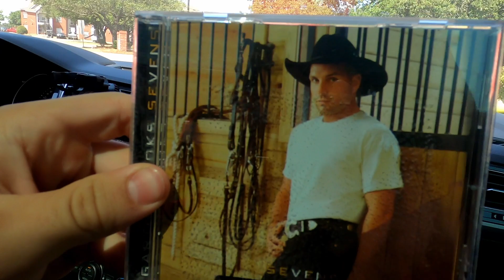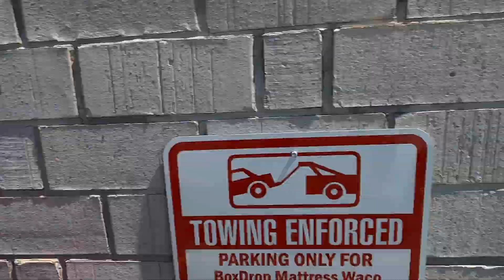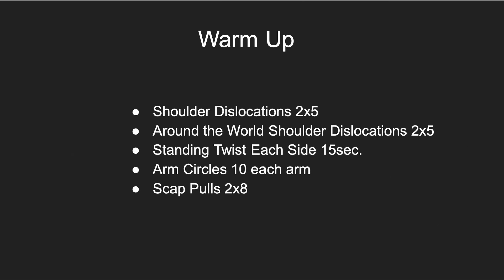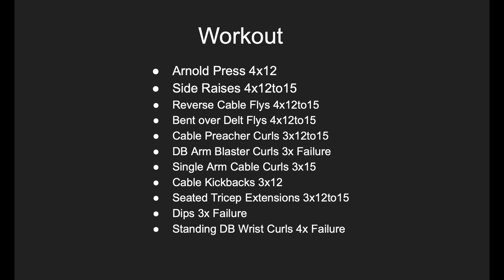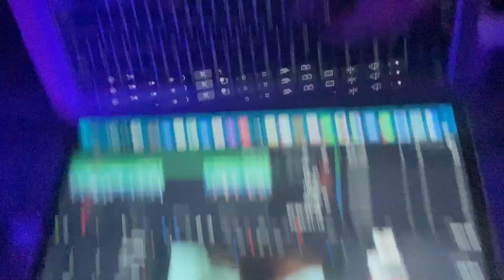My Experience With SARMS!!!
Hope y'all enjoyed the video. Let me know what y'all want to see more of.